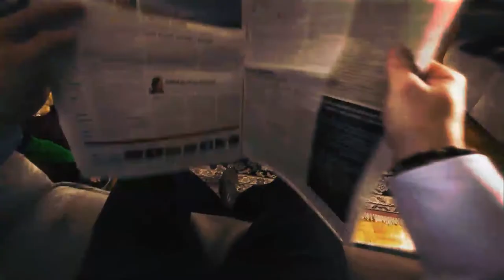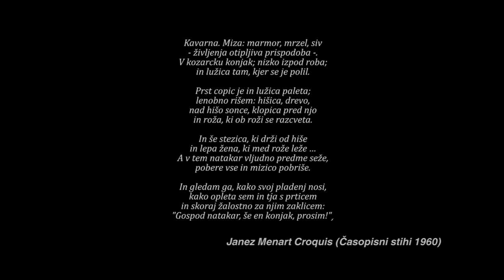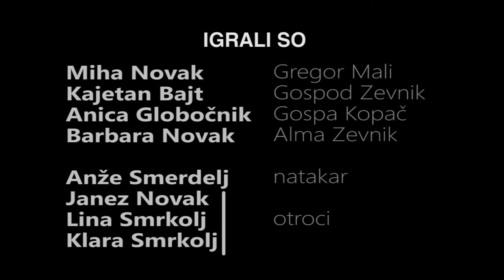Janez Menart CROQUIS - filmski krožek ŠKG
Izdelek dijakov na filmskem krožku januarja 2014.